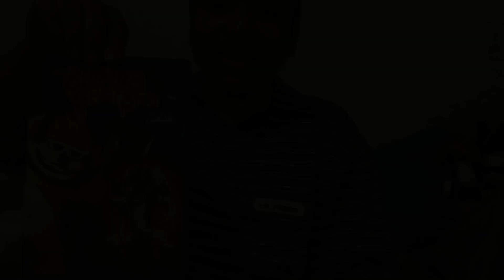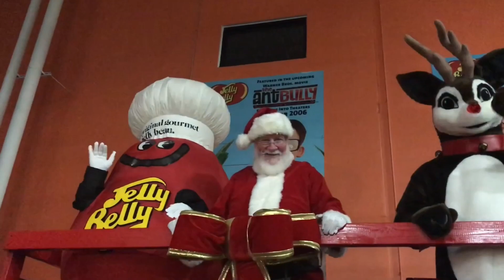Samster Madness 1 Year Anniversary Tribute (Fall)